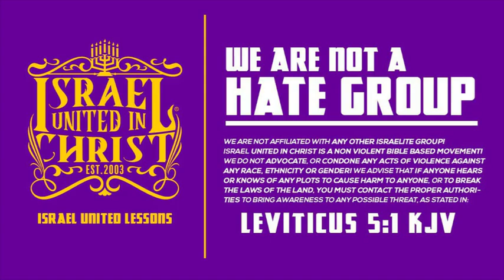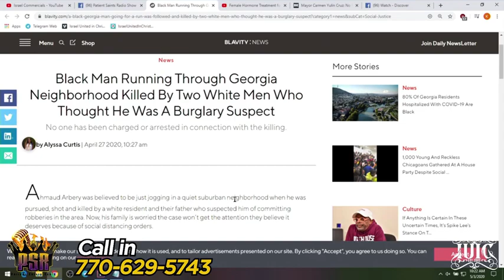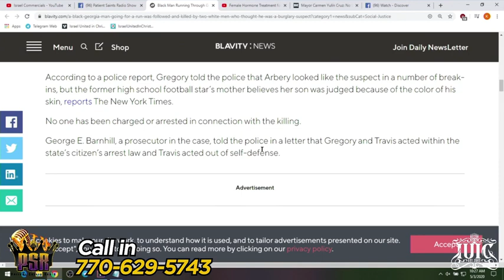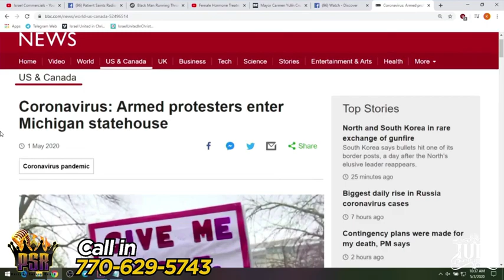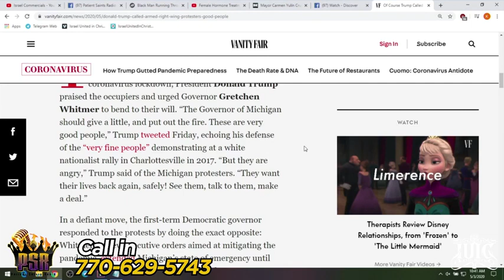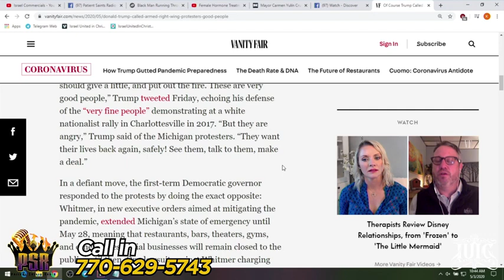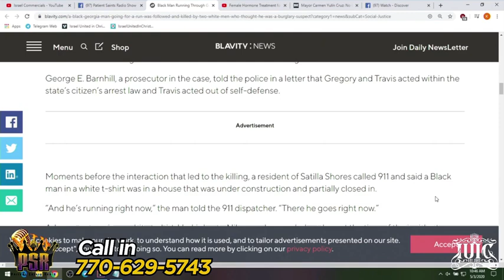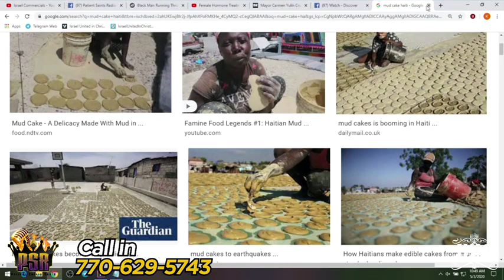PSR | Jogging While Black